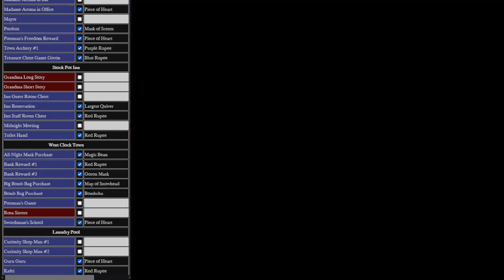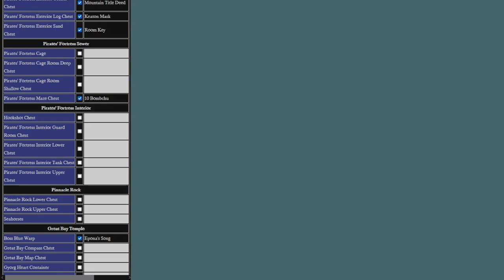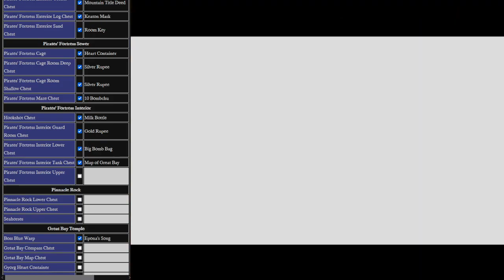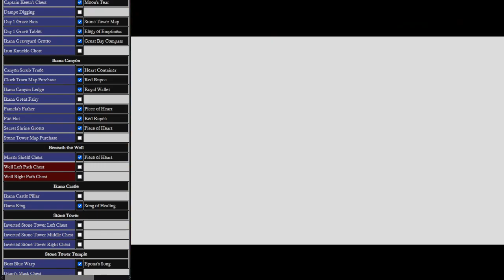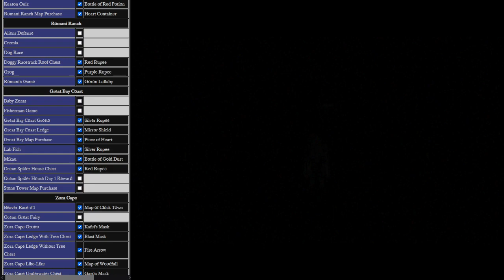Coastal Vacation | Zelda: Majora's Mask Randomizer (Seed 00) [7]